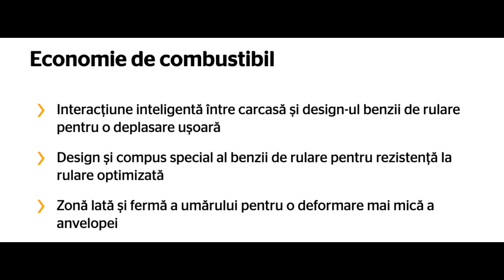Anvelope camion CONTINENTAL HTL2 - AnveloSHOP.ro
CONTINENTAL HTL2 sunt cauciucuri camion ce confera stabilitate, robustete si o tinuta de drum adecvata. Designul benzii de rulare si cauciucul din care sunt fabricate aceste anvelope pentru camioane, garanteaza distante de franare excelente pe carosabil, precum si o buna longevitate kilometrica. Aceste anvelope camion sunt fabricate conform ultimelor standarde europene privind calitatea, confortul si siguranta de rulare si sunt etichetate conform legislatiei in vigoare.